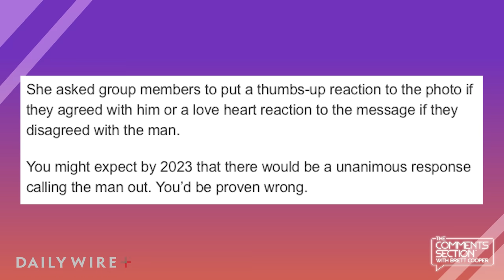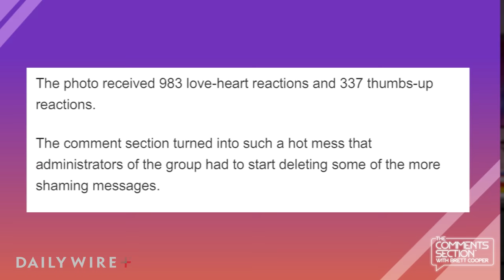This Woman Was Quickly Humbled Online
A 31-year-old woman was recently humbled on a dating app when a guy messaged her and let her know that the photos that she had posted weren’t going to have the outcome she was searching for. Needless to say, she was not happy. Women spend all day shaming men online and to their faces, but they can't take constructive criticism from men? Sounds hypocritical to me.